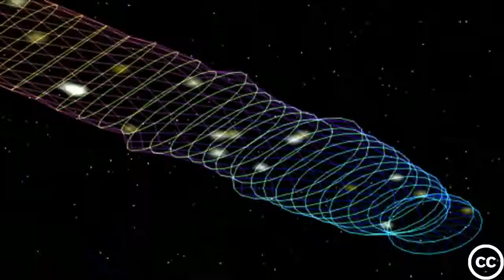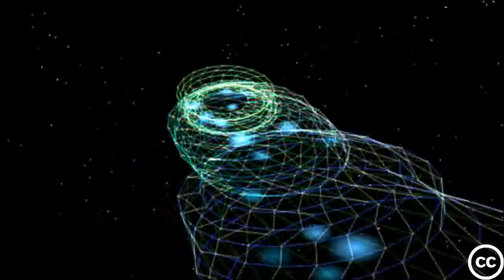Volfoniq - Skango (Volfoniq meets Volati)